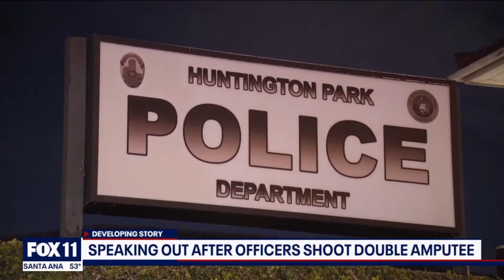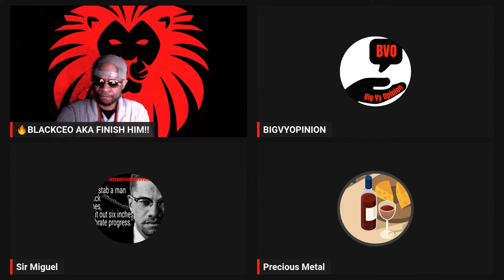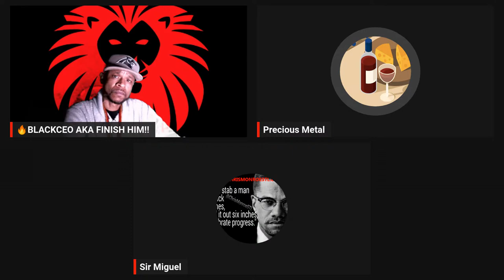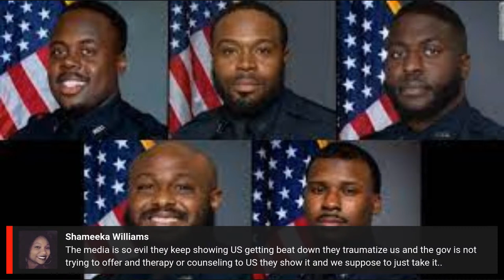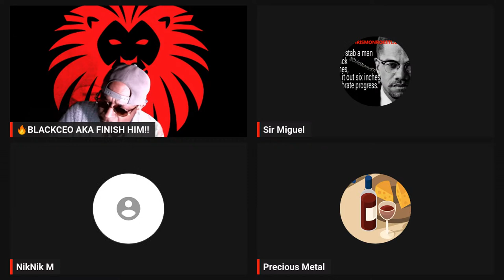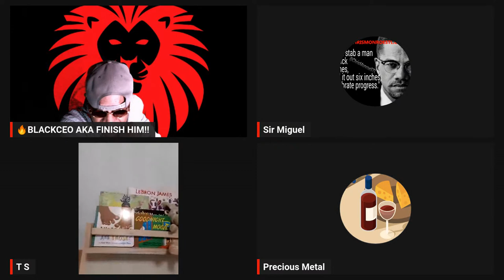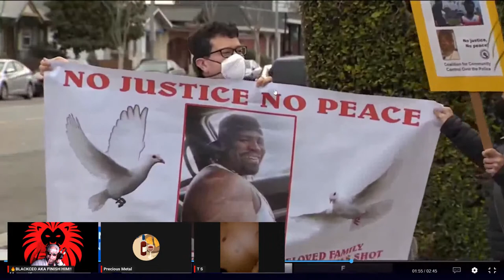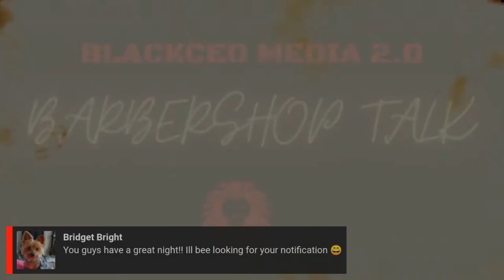😓Police kills Double Amputee in Wheelchair | Anthony Lowe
“This channel does not support bullying, violence or harassment.
Hello everyone welcome to our channel ,Where we drop reaction videos and movies trailers reactions and entertainment news also , Make sure you subscribe and don't miss out on all our reaction uploads and more and feel free shop at our online Merch Store link below!